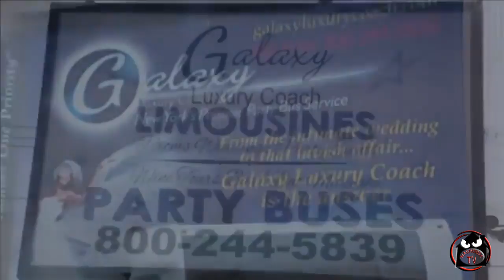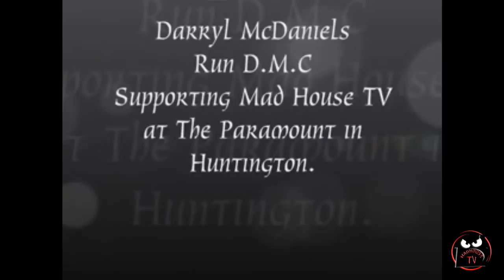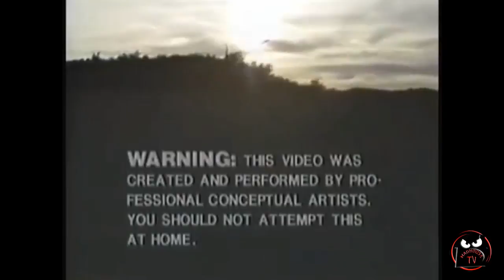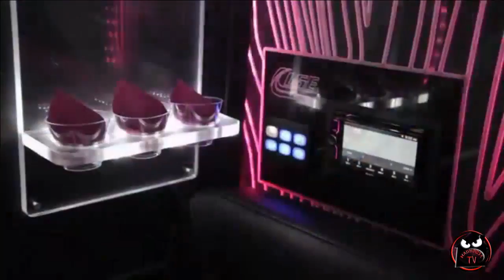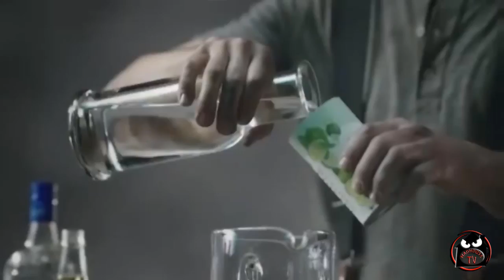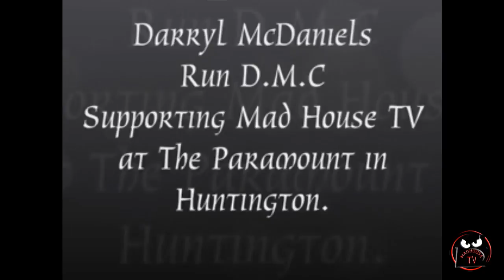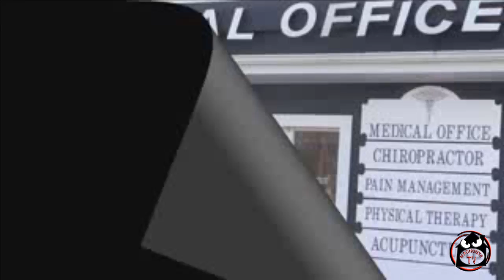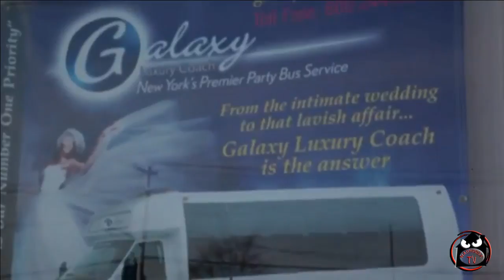The Maverick Soul Hour w/ TC Tolliver, of the Plasmatics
Recorded on 4/10/2016 The Maverick Soul Hour w/ TC Tolliver, of the Plasmatics - Captured Live on Ustream